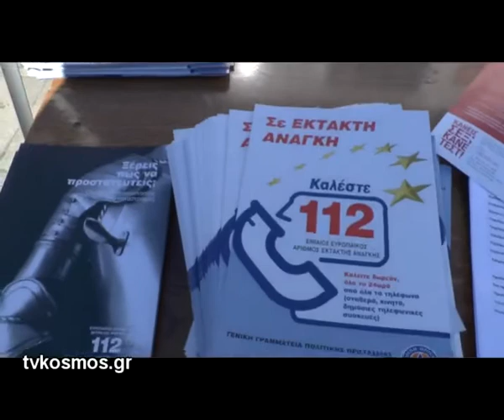ΠΟΛΙΤΙΚΗ ΠΡΟΣΤΑΣΙΑ TVKOSMOS